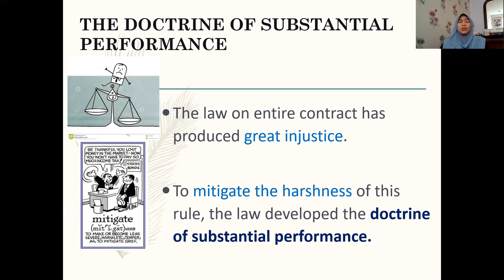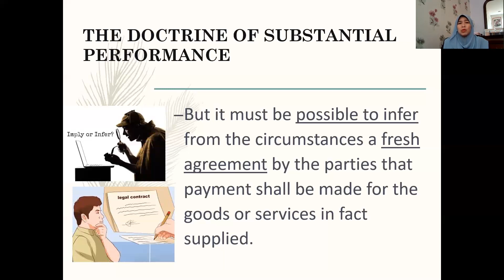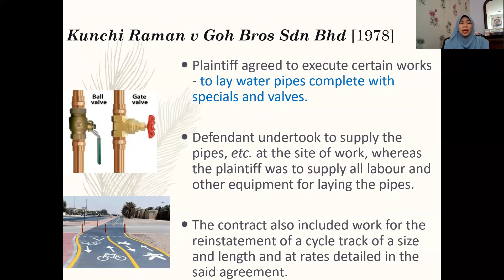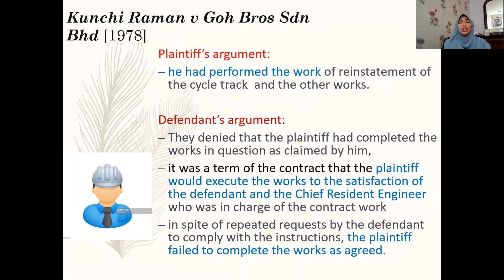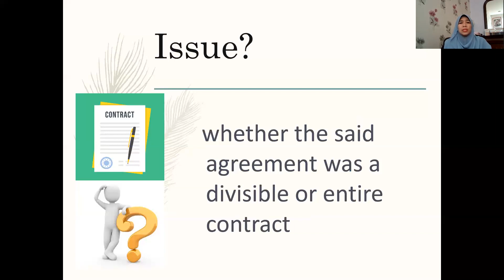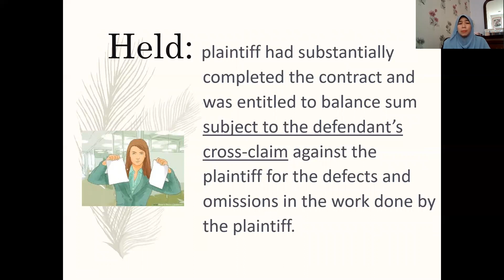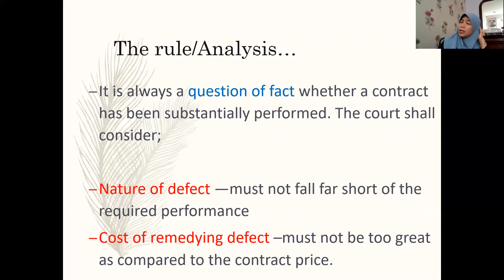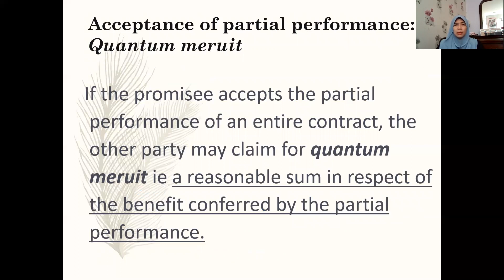Performance Part 2 LAW 1211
It covers the doctrine of substantial performance